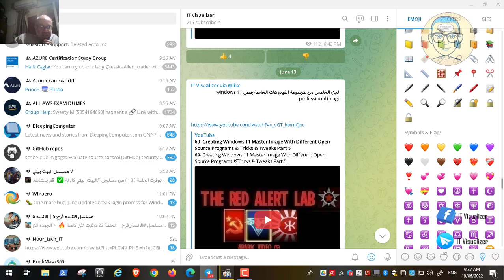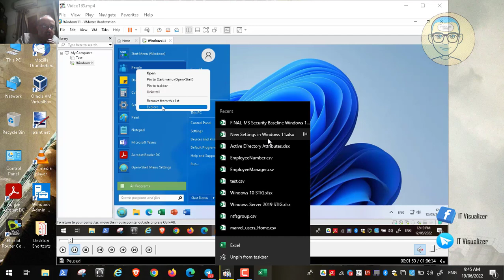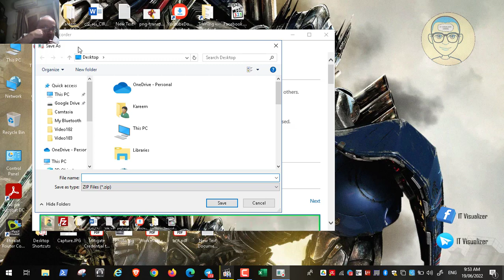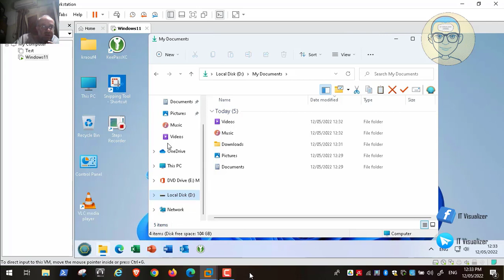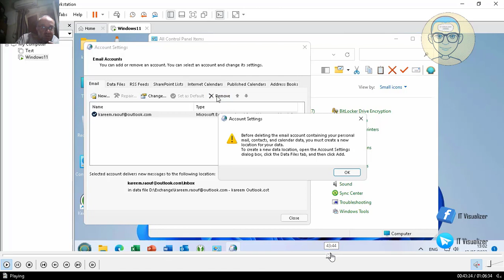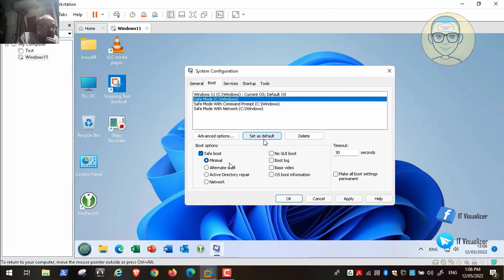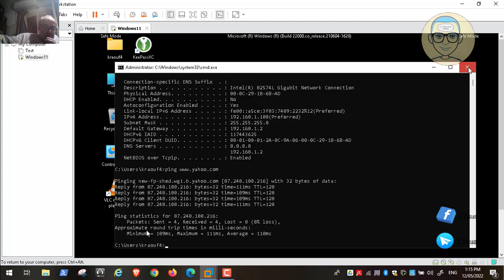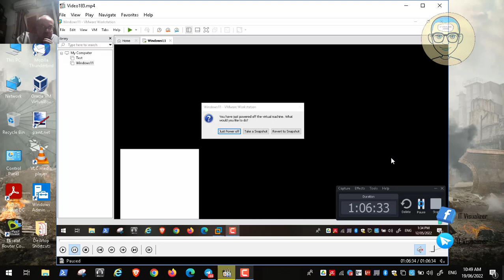70- Creating Windows 11 Master Image With Different Open Source Programs & Tricks & Tweaks Part 6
70- Creating Windows 11 Master Image With Different Open Source Programs & Tricks & Tweaks Part 6

Lab Files